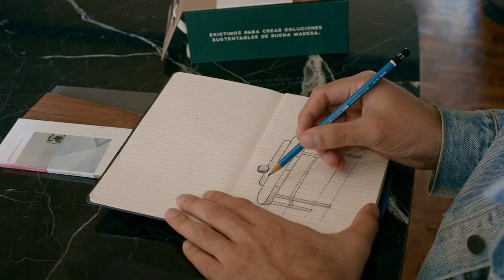Conoce a Xavier Lorand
Experimentar, innovar y crear es la razón de ser del estudio de Xavier Lorand, integrante del Crew de Diseño de Vértice de Tecnotabla. Xavier Tiene una visión responsable en cada uno de sus proyectos, buscando siempre procesos sustentables.
Xavier diseñó un librero y un escritorio con melaminas Tecnotabla, que hoy forman parte de la Colección Vértice que estará a la venta en tiendas GAIA.